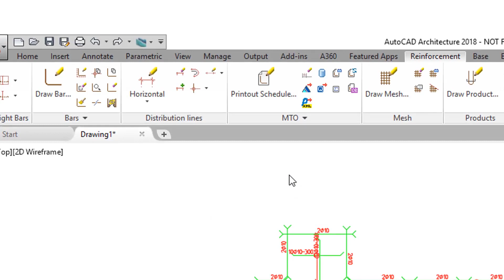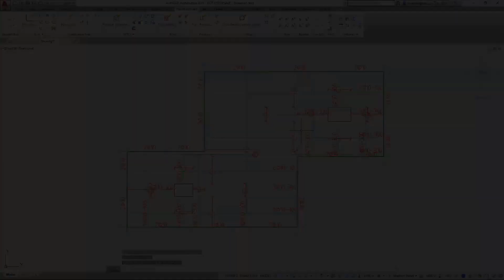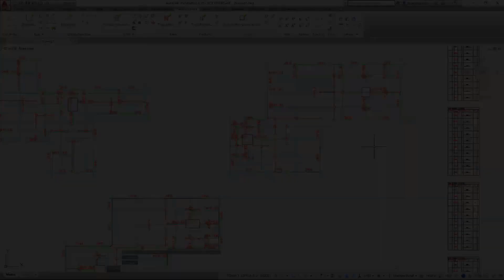IMPACT Reinforcement Introduction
IMPACT RC is a piece of software that can be used with AutoCAD or BricsCAD. Highly automating and streamlining the reinforcement work.

Enjoy automatic schedules, exportable data, quick drafting, automatic saving, exportable data, and much more with IMPACT Reinforcement.